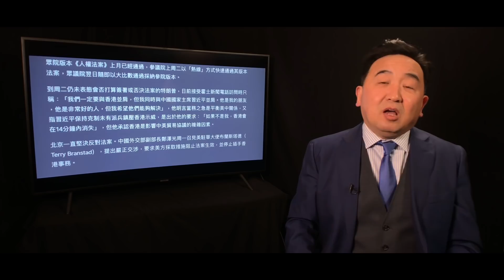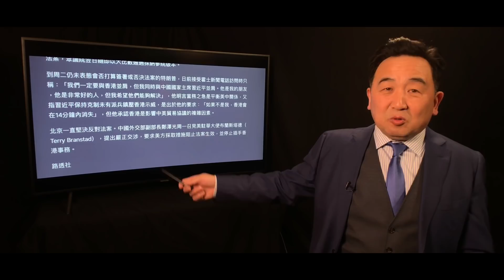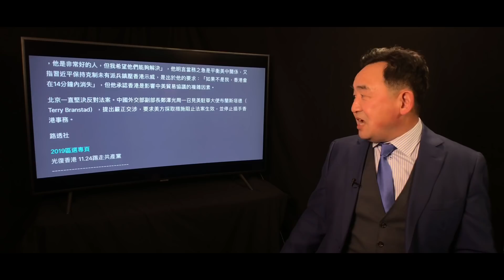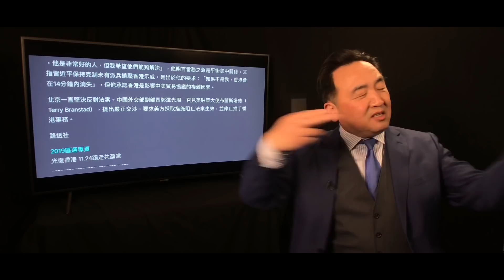《石濤聚焦》「重大即時新聞：川普（特朗普）剛剛簽署［香港人權法案］法律生效」川普聲稱：完全出於對中國國主席習近平 中國和香港人的尊重（27/11）